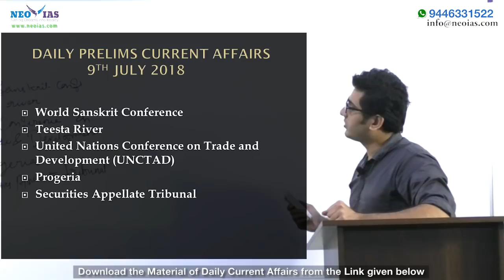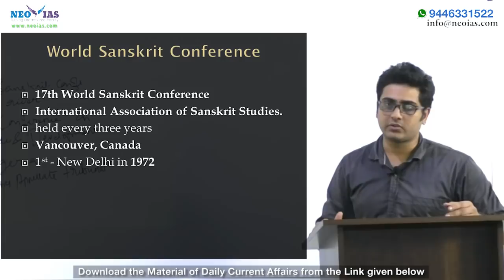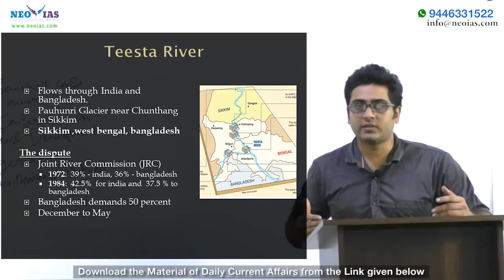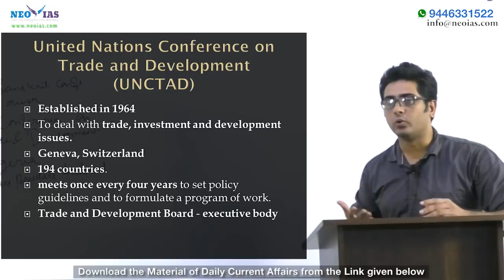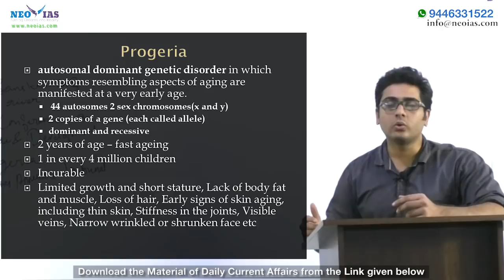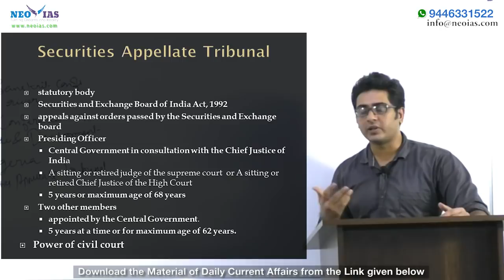Daily Current Affairs | 9th July 2018 | UPSC CSE PRELIMS 2019 | EKAM IAS